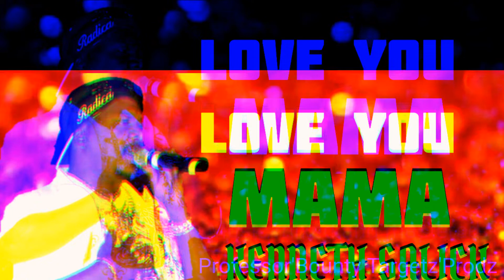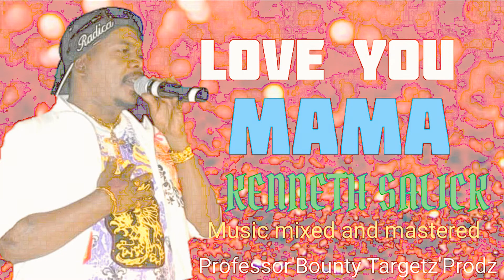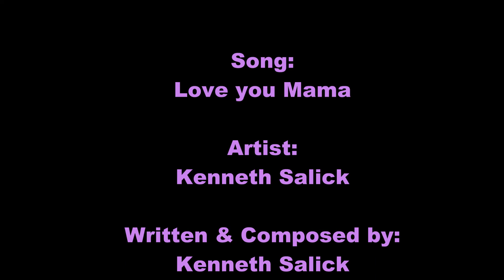Kenneth Salick - Love you Mama (2021)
D People Man - Climaxx, Kenneth Salick

Dialsing Does Lie - Kenneth Salick

If You Cyah Cook - Prince Navin Prabhoo

Pull It Together - Raymond Paltoo